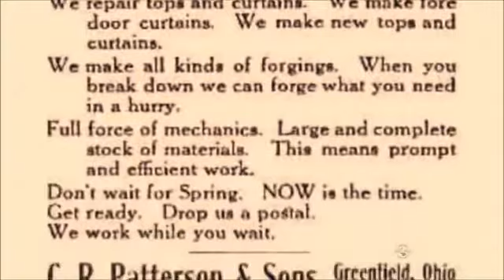Frederick D Patterson Americas Only Black Car Manufacturer